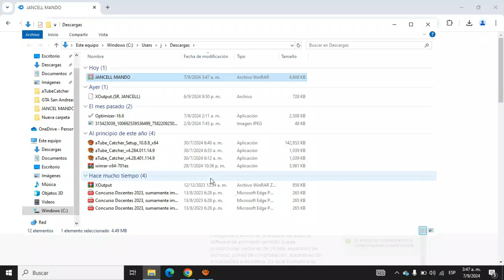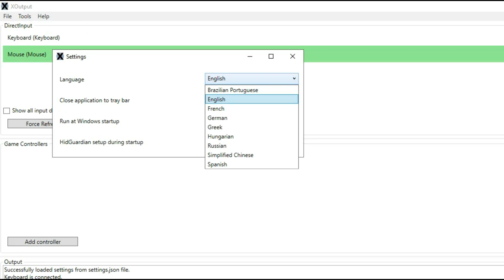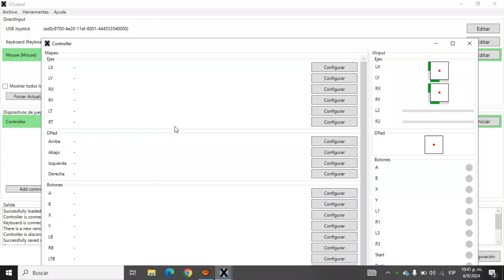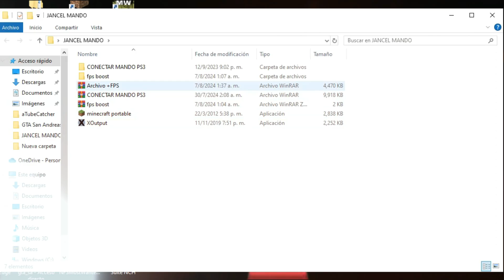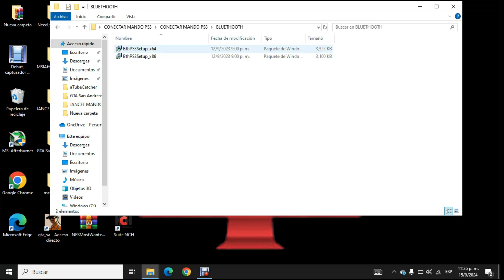✅️ASI CONECTO CUALQUIER MANDO DE JUEGO A MI LAPTOP DEGITAL O PC 😵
🗣️En este video te explico paso a paso cómo conectar los mandos a una laptop del gobierno. Te muestro las opciones más sencillas para que puedas disfrutar de tus juegos sin problemas, ¡SIGUE ESTOS PASOS Y EMPIEZA A JUGAR!

🔴Bienvenido al canal de ”SR. JANCELL” donde te ayudamos a solucionar cualquier tipo de problema que tengas con tu dispositivo ”APPLE, ANDROID, PC” y en general. Tambien te compartimos "REVIEWS, UNBOXING, TIPS” y entre otra información interesante [PRESTA MUCHA ATENCIÓN].

CAPÍTULOS:
00:00 - INTRODUCCIÓN
00:50 - DESCARGAR E INSTALAR PROGRAMA
01:42 - CONFIGURAR CONTROL
02:50 - PRUEBA DE JUEGO
03:36 - CONECTAR MANDO DE PS3 INALAMBRICO
04:36 - VER COMPARATIVA ENTRE AMBAS LAPTOP